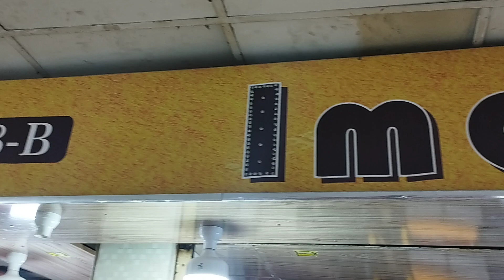Imash Yellow - Garment Shop - Panorama Centre Mall Road, Lahore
for more detailed information of product and services available in your neighbourhood.